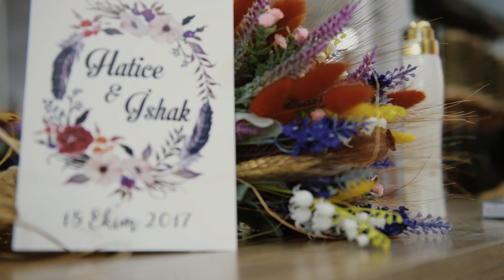Hatice & İshak Çanakkale Düğün Klibi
Zafer Tanyaş Videography